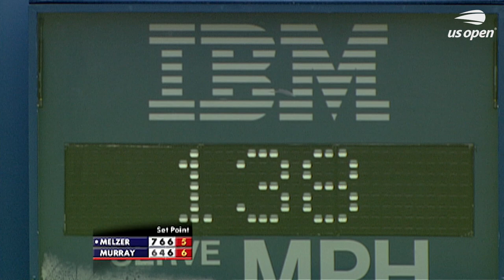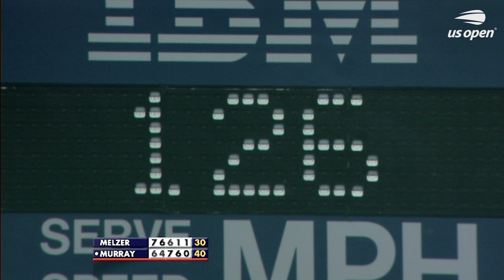Andy Murray vs. Jurgen Melzer Full Match | 2008 US Open Round 3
The US Open is the final Grand Slam of the year and takes place at the USTA Billie Jean King National Tennis Center. The 2022 US Open saw Spain's Carlos Alcaraz and Poland's Iga Swiatek claim the men's and women's singles titles. It was both players' first US Open title, with Alcaraz claiming his first Grand Slam title and Swiatek claiming her third Grand Slam title. The 2023 US Open main draw is scheduled to go ahead between August 28 - September 10. Look out for highlights, extended highlights, full matches, press conferences, on-court interviews, hot shots, memorable moments, compilations and more!